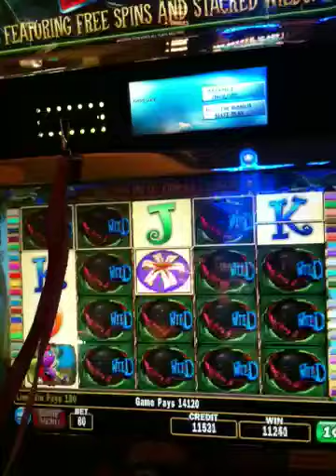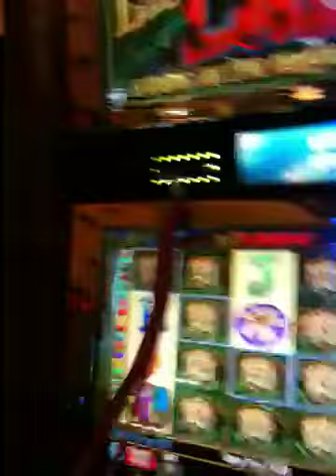Li'l Lady and Lion Dance wins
Li'l Lady and Lion Dance wins at Foxwoods.